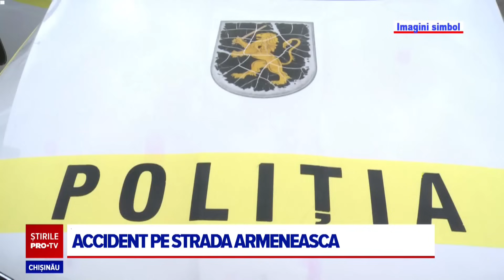Stirile PROTV 28 AUGUST (ORA 20:00)